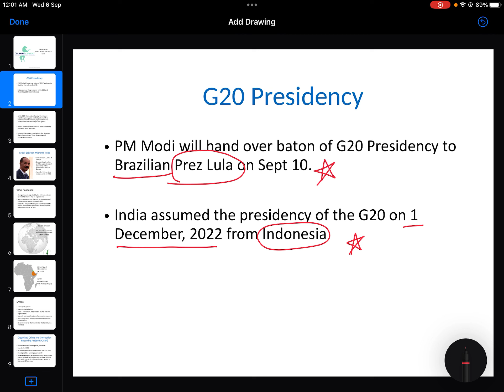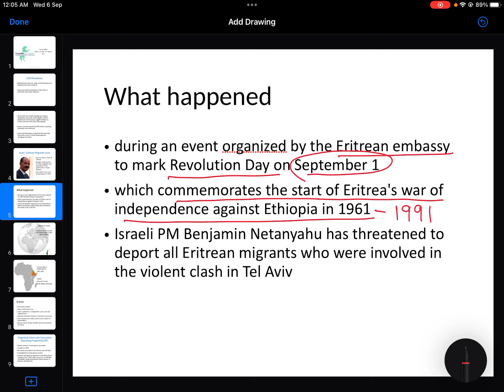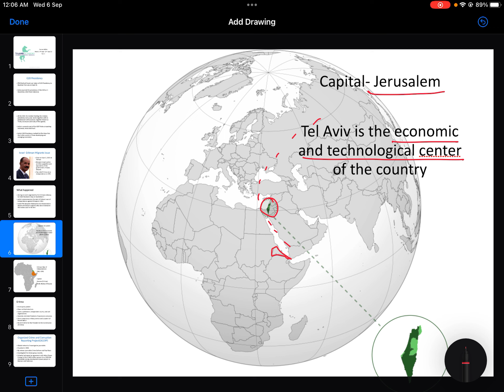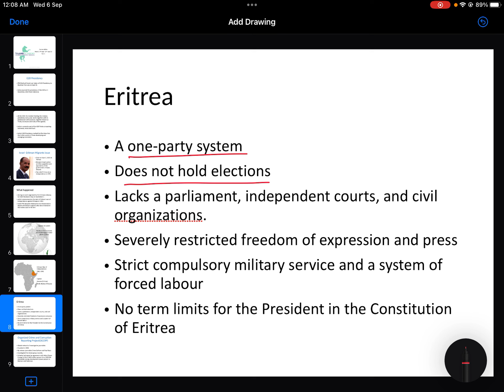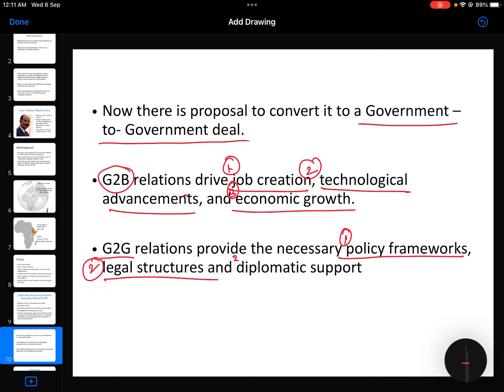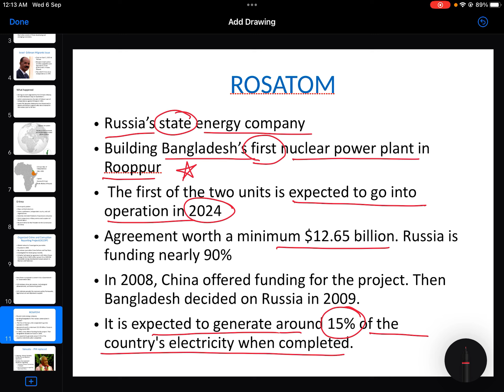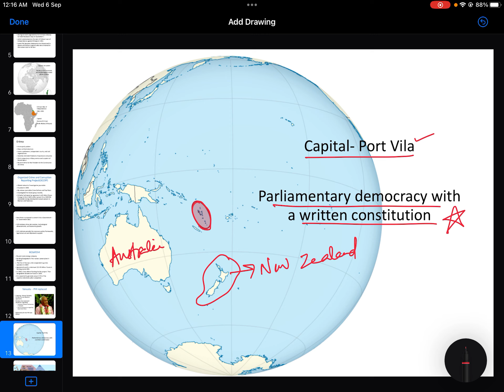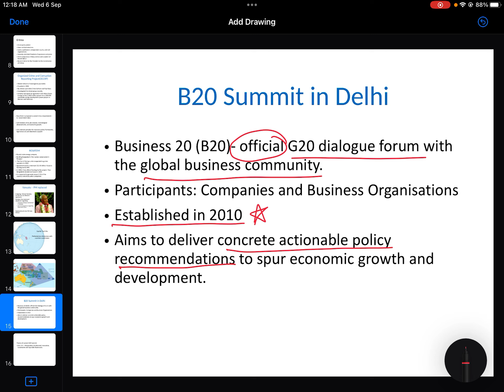Current Affairs for UPSC Week 36: Sept 4- Sept 10'2023 Part 1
Watch my videos to get a better understanding of Current Affairs. The next time you pick up a newspaper and read through it, you will have a thorough understanding of why and how something is happening.